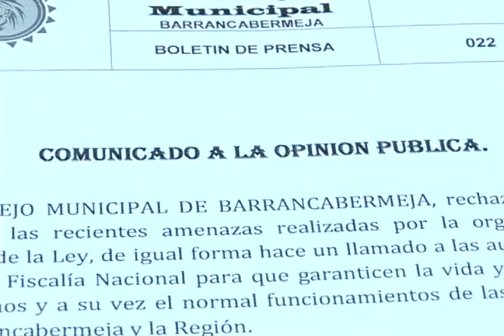17 concejales se pronunciaron por amenazas a uno de sus colegas